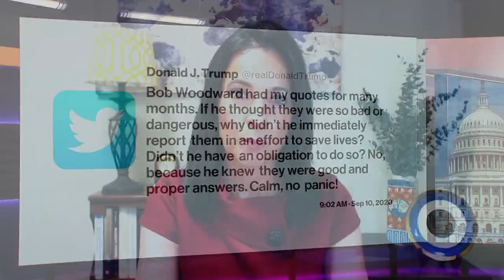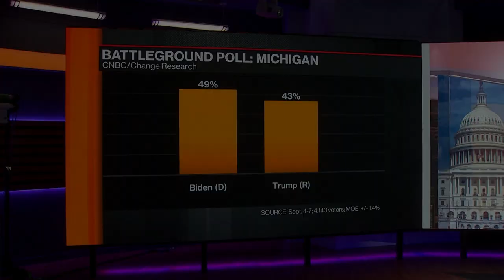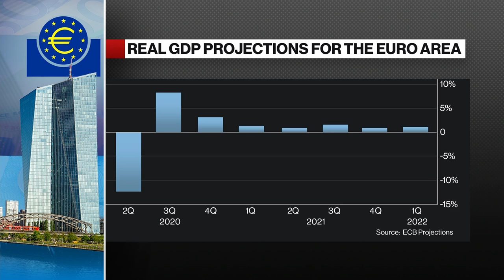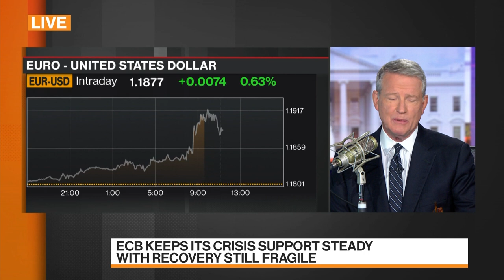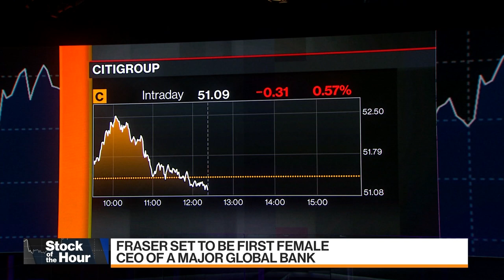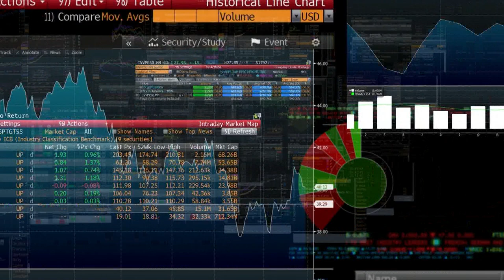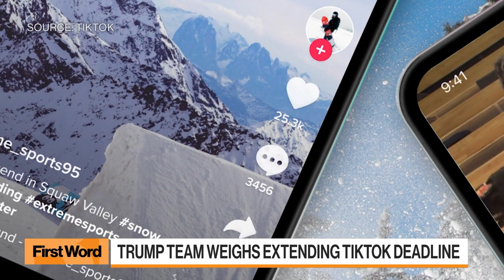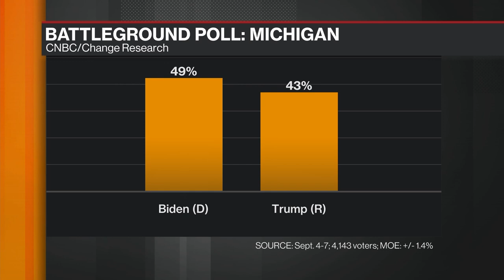'Balance of Power' Full Show (09/10/2020)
Sep.10 -- "Bloomberg: Balance of Power" focuses on the intersection of politics and global business. Guests: NextGen Climate Action Founder Tom Steyer, former Massachusetts Governor Deval Patrick